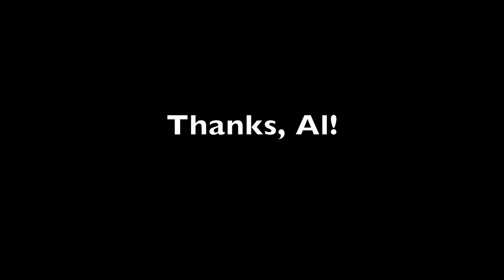CrossFit Memorial Hill Better Know a Coach -- Al